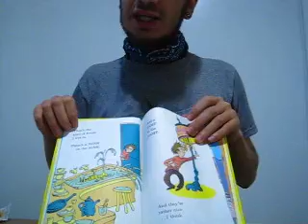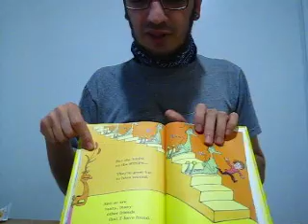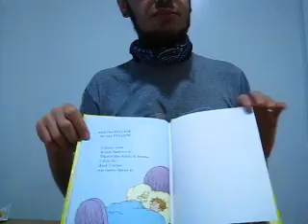Oratory after Oral Surgery, Part III: Dr. Seuss's There's a Wocket in My Pocket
This is the third video in the Oratory after Oral Surgery series. In it I read one of my favorite Dr. Seuss books, There's a Wocket in My Pocket. In a few places my rhythm is off, for which I apologize.